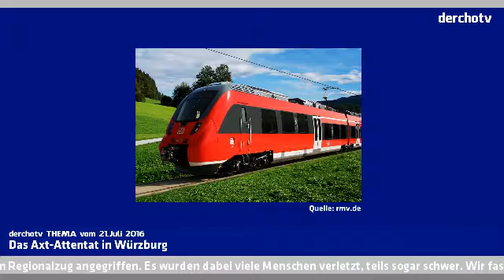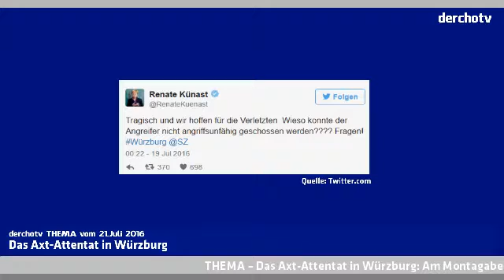THEMA – Das Axt-Attentat in Würzburg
Am Montagabend hat ein 17-jährige Asylbewerber mit einer Axt und einem Messer Menschen in einem Regionalzug angegriffen. Es wurden dabei viele Menschen verletzt, teils sogar schwer. Wir fassen diese schreckliche Tat zusammen und sagen wieso der IS sagt, dass sie es waren.

Quelle: Tagesschau.de, BR.de, Spiegel.de